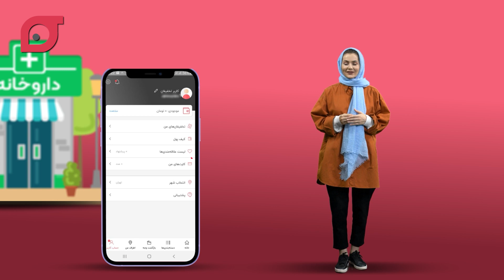Motion graphics sample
A combined work of motion graphics and green screen, I hope it will be useful for you